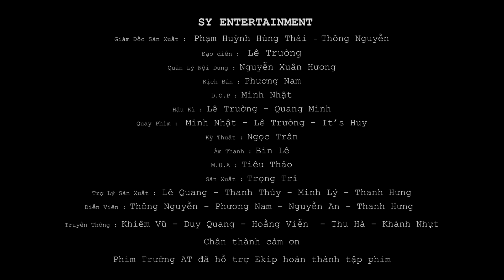MR.LÝ Làm HLV, Cười Lăn Bò Luyện BÓNG ĐÁ Cho Bộ Đôi VÔ TRI - Tam Hợp 316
Tống Ca nói về 1 chàng du côn tốt bụng luôn giúp đỡ người khác bằng cách của riêng mình, là 1 khắc tinh của những kẻ xấu.